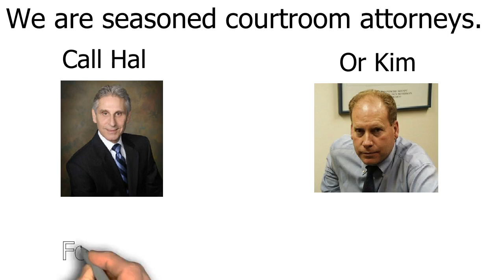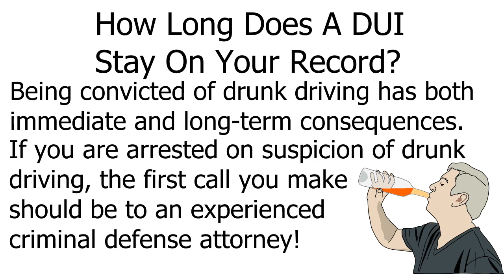Top Rated DUI Attorney Plainsboro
The attorneys of Haveson and Otis take a detail-oriented approach to traffic violation defense cases. We interview you to obtain as much information as possible regarding the circumstances surrounding your moving violation, examining every aspect of your case to see if the police officer violated standard procedures or failed to perform their duties as required. We explore every scenario to determine your best course of action, and we attend court with you to lead you through the process.
Handling a wide array of traffic violation cases
Our lawyers have represented clients in New Jersey traffic violation cases involving:
• Reckless driving
• Speeding
• Expired registration
• Expired license
• Running a red light or stop sign
• Failure to signal when changing lanes
• Failure to wear a seatbelt
• Driving without a license or with a suspended license
• Leaving the scene of an accident
• Violating license restrictions
• Hit-and-run accidents
Whether you have been charged with a moving or nonmoving violation, our team possesses the knowledge needed to protect your best interests in traffic court.